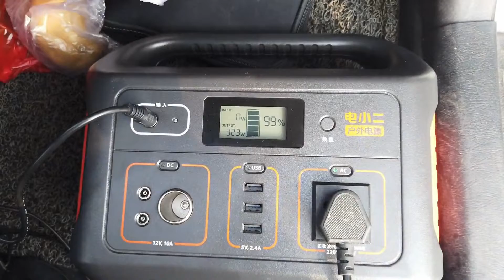馨予在马路边给大家做一道名菜东北乱炖“土豆炖茄子”，吃的正香，突然后面下来一车人⎮ 馨予帶你去旅行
大家好，我是馨予，我又来了～
女孩一人自驾游全国，记录自驾游路上的点点滴滴
Hi  everyone! I’m Xinyu. It’s me again! ~ A girl in self-driving tour of China want to record every little thing on the way.